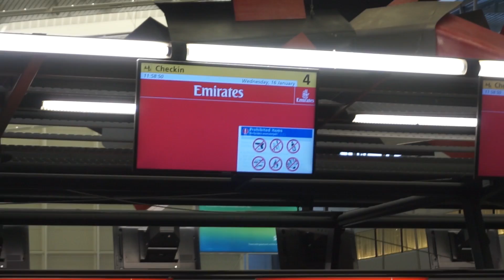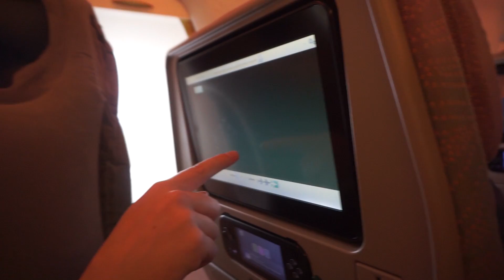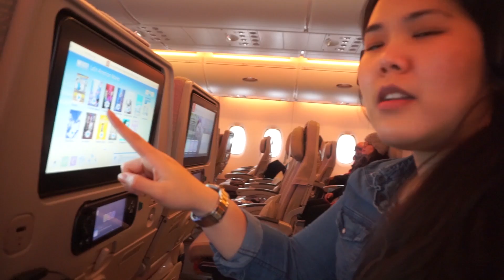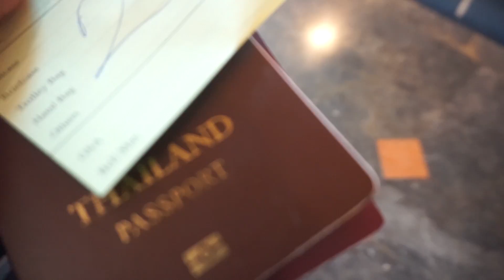จากเนเธอร์แลนด์สู่ไทย/โชว์สนามบินที่ทำงาน(Part1)VLOG-64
สวัสดีค่ะทุกคน วันนี้มิโกะกับเวสลี่นำวีดีโอที่เราสองคนจะกลับไทยมาฝากทุกคนจ้า พาชมสนามบินSchiopholและโชว์โรงแรมที่ทำงานของมิโกะด้วยค่ะ ตื่นเต้นมาก ๆเลย จะได้กลับไทยไปกอดแม่ ไปเที่ยว ไปกินของอร่อย ๆบ้านเรา เย้ ๆ
*-* จะบอกว่างานนี้มิโกะมีเซอร์ไพรส์แม่นิด ๆ คลิปหน้าตามชมกันนะคะ

เลิฟ ๆ

Please like my steemit and facebook page ♥☺♥